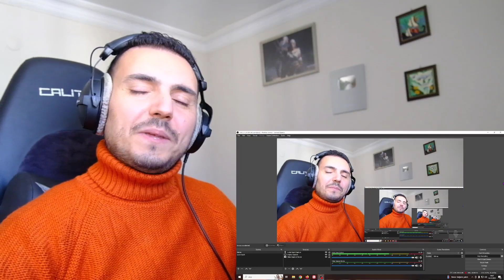Dewa19 Feat Lesti Kejora - Sedang Ingin Bercinta Reaction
Dewa19 Feat Lesti Kejora - Sedang Ingin Bercinta [Konser 51 Tahun Kerajaan Cinta Ahmad Dhani] Reaction